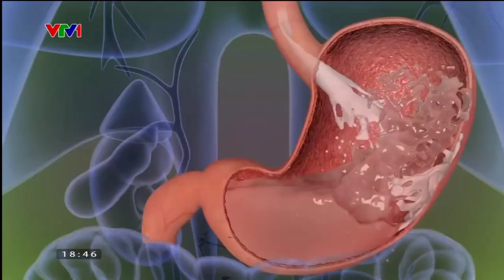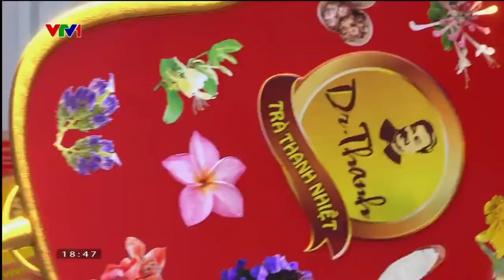Quảng cáo VTV1| Chuyển động 24h| cut 3 (ngày 21/11/2023)